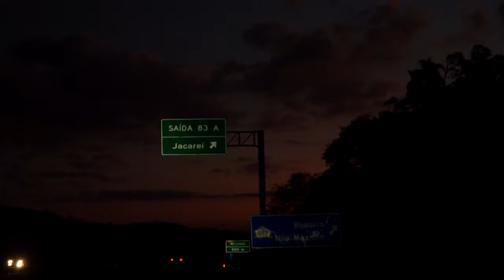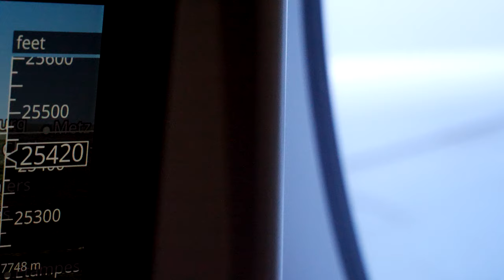My trip 2023: Brasil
Juillet 2023 au Brésil, RJ SP